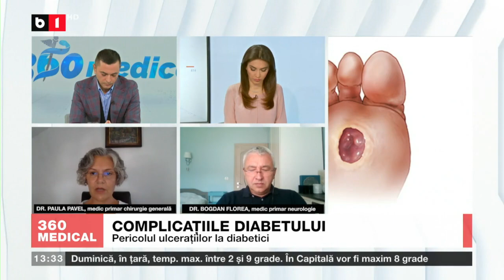360 MEDICAL CU ANETA SÂNGEORZAN - COMPLICAȚIILE DIABETULUI